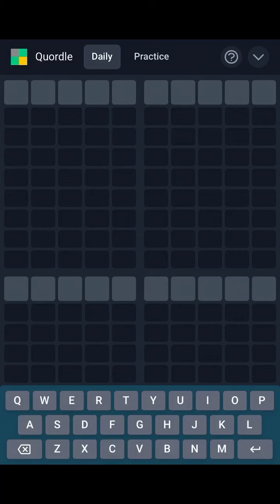QUORDLE | Quordle 29 | Daily Quordle #29 for 02/22/2022 |Today’s Quordle Solution |Quordle 29 Answer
This is the Daily Quordle 29 answer/solution/words for 22 February, 2022 (02/22/2022)

How to play Quordle: Guess all four QUORDLE words in 9 tries. Each guess must be a valid 5 letter word. Hit the enter button to submit. After each guess, the color of the tiles will change to show how close your guess was to the word. You have 9 guesses to get all 4 words correct.